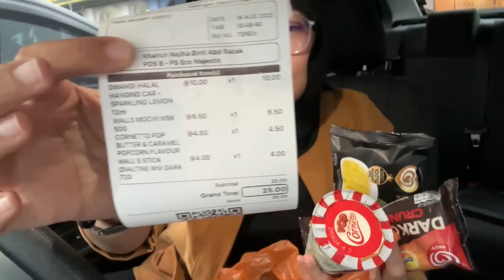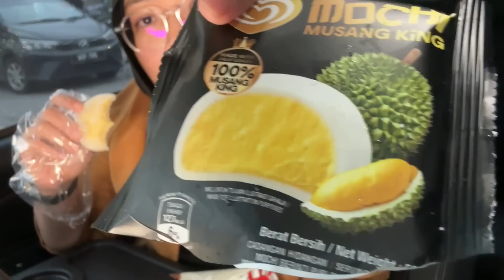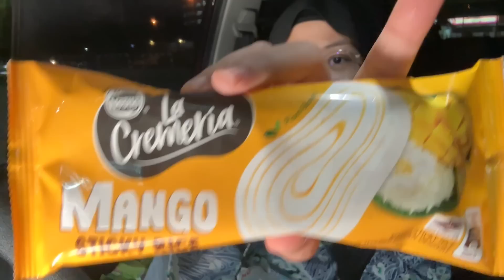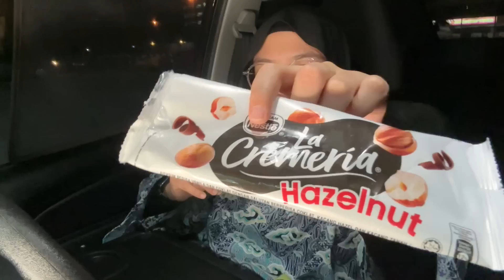6 AISKRIM BARU OGOS 2023... baru ke, aku yang baru tahu?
Banyak nau aiskrim baru ha.. 6 aiskrim terus nak kejar.. hahaha